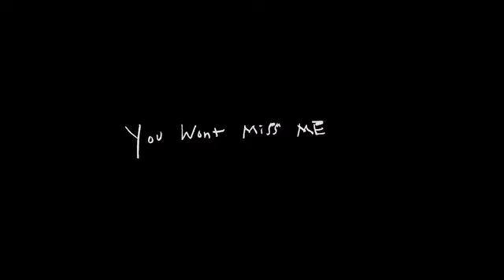You Won't Miss Me Trailer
New York filmmaker Ry Russo-Young and actress Stella Schnabel (daughter of director Julian Schnabel) worked together in developing the character of Shelly Brown, protagonist of You Wont Miss Me. Shelly is on a quest for a sense of identity and a purpose in life, and has just been released from psychiatric care. A kaleidoscope portrait full of an adolescent longing for acceptance and social affiliation and expressing what it means to be young today  reflected in the films use of YouTube, video chats and camcorders.
USA 2009, 81 Min. B + R: Ry Russo-Young. D: Stella Schnabel, Simon OConnor, Zachary Tucker, Borden Capalino. (engl. OF)
Worls Sales: Visit Films
Vorstellungen/Screenings:
SA , 26.09., 21:30 UHR, 3001
MO, 28.09., 21:45 UHR, ZEISE 2